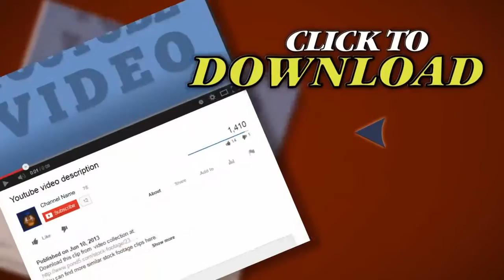Moon Behind The Mountain And Clouds, Timelapse Video. Stock Footage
Thank you for visiting our page Moon Behind The Mountain And Clouds, Timelapse Video. Stock Footage"